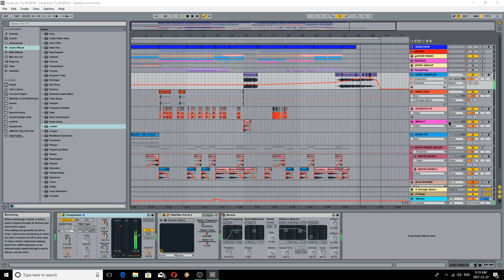Vie Héroïque Hip hop remix